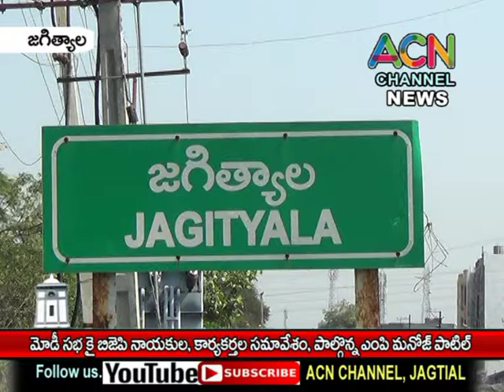హైదరాబాద్ మోదీ సభ కోసం జగిత్యాల బిజేపి నాయకుల సమావేశం, పాల్గొన్న ఢిల్లీ ఎంపి మనోజ్ తివారీ